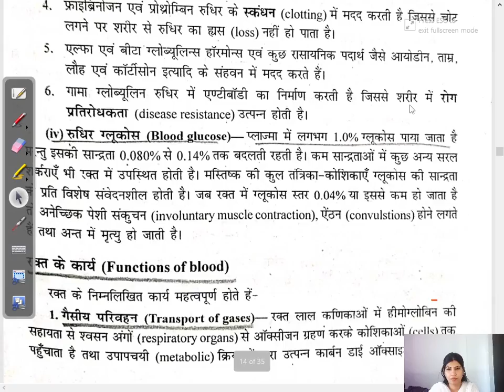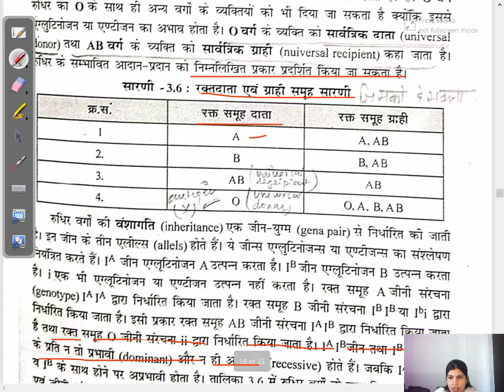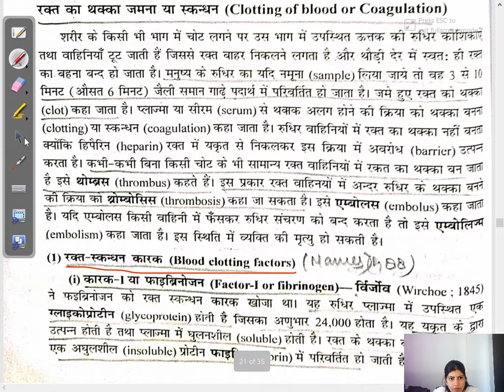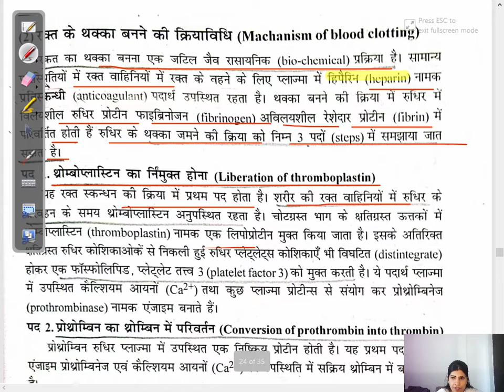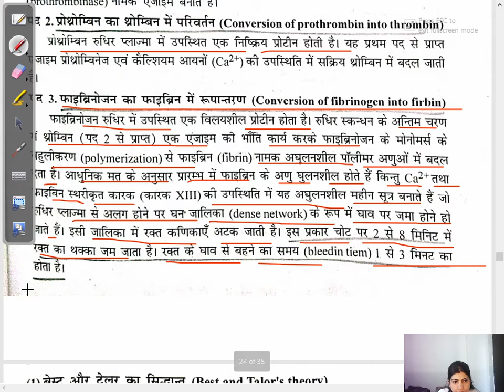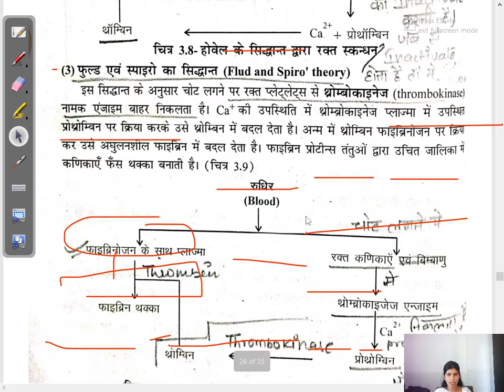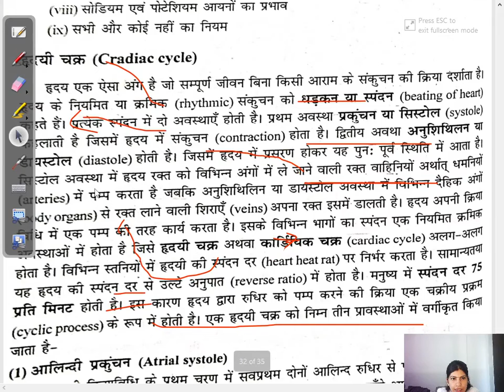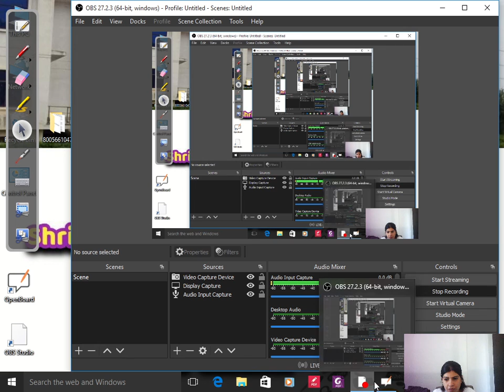3Rd Lecture Paper 2👉BSc 2nd Year zoology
classes useful for
 👉👉B.Sc./B.A student

👉Bsc syllabus according relative University
Best BSc classes
👉BA syllabus according relative University.
👉 University of Rajasthan Jaipur
👉GOVIND GURU TRIBAL UNIVERSITY BANSWARA
 👉Haridev Joshi University of Journalism and Mass Communication
👉Jai Narayan Vyas University, Jodhpur
👉Maharaja Ganga Singh University
👉Maharaja Surajmal Brij University
👉Maharshi Dayanand Saraswati University Ajmer
👉Mohanlal Sukhadia University
👉Raj Rishi Bhartrihari Matsya University Alwar 👉University of Kota
👉Vardhman Mahaveer Open University
 Our Quality 🤗
👉Best result of college
👉University top result
👉Best College for BSc
👉Best college for BA
👉Best college for M.Sc.
👉Best college for M.A.
👉Jaipur best college for BSc
👉Jaipur best college for M.sc
👉Jaipur best college for B.A
👉Jaipur best college for M.A